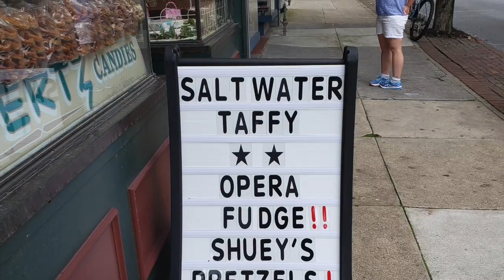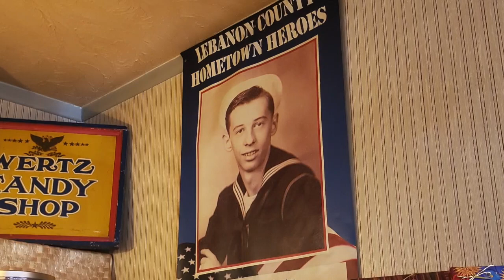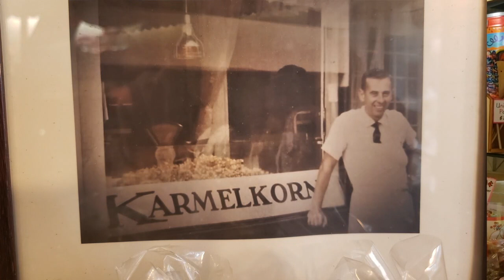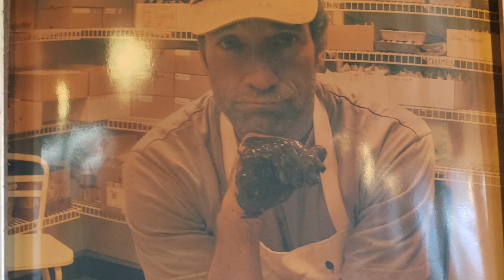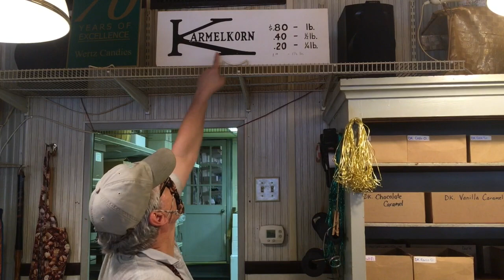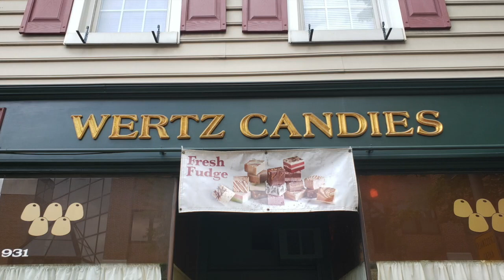S01 - E02 | Wertz Candies - Lebanon, PA - Making Life Sweet During A Pandemic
A brief documentary about Wertz Candies in Lebanon, Pennsylvania.  Wertz candies was started during the Great Depression and has thrived for generations.  A true "family business" in every sense of the word - Wertz Candies continues its mission of making life a little sweeter even during a pandemic.  Hope you enjoy!